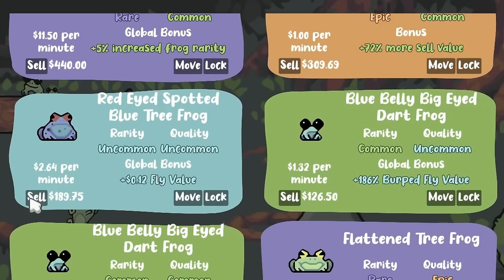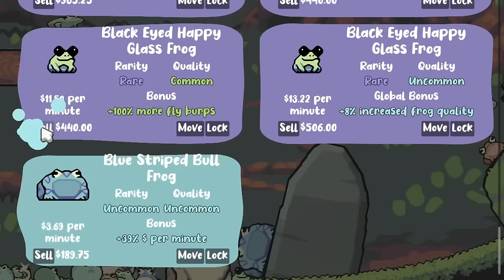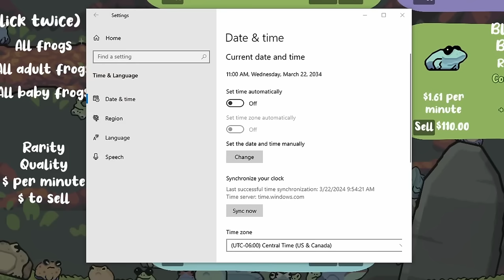I Made $1,000,000 Evolving Rare Frogs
It's some Croakaloco today, and I'm planning on buying every cool froggy friend I can find to eat millions of flies. The frog army only grows bigger...
CROAKALOCO
Croakoloco is a relaxing frog collecting idle game. Watch them jump, croak, and eat delicious flies. Grow frogs, feed frogs, or take control of one in “Froggy Mode” for a more active play style!